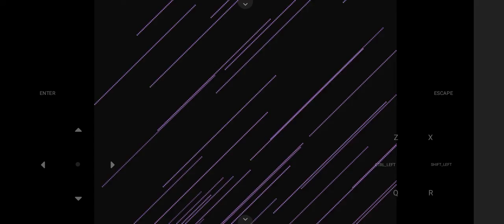I AM THE CHAMPION OF ORANGE LEAGUE ||POKEMON FIRE ASH🔥 [part-19]